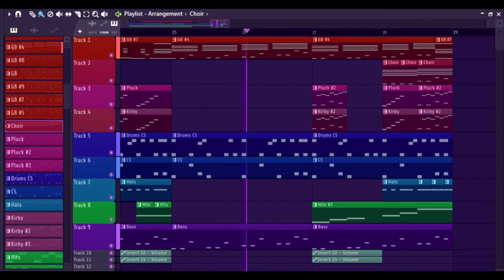Lucky the Magician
Hey! I was feeling a bit of a music block for the past few weeks, so I decided to do a little "remix" of one of my friend's songs., but just going off a specific set of chords he did.

Here's his channel and a link to the original video, which includes the original version of the song done by him!
(The final project of his is at the very end of his video)